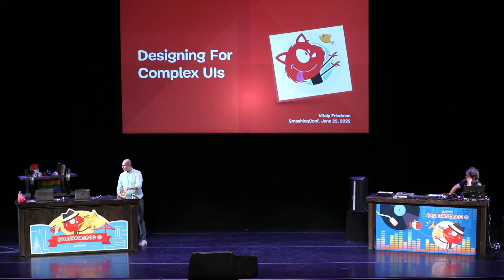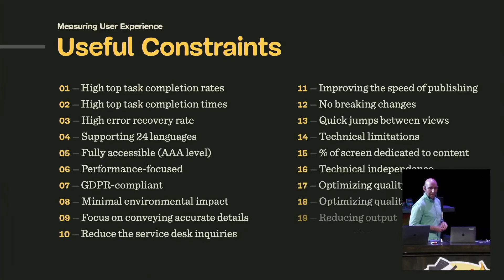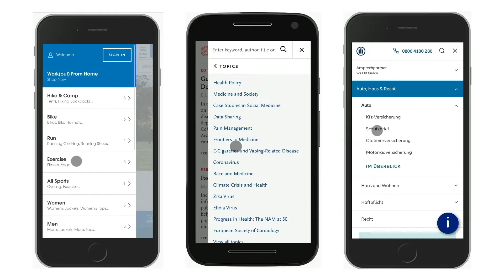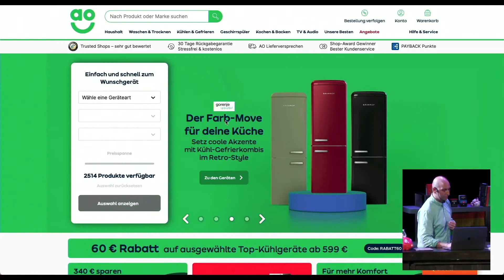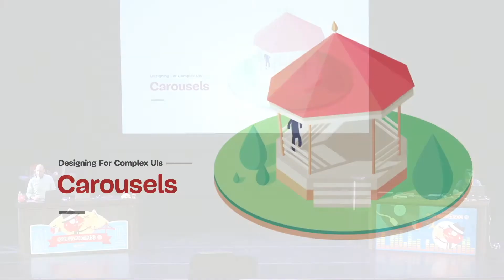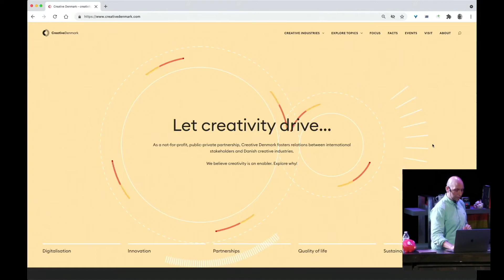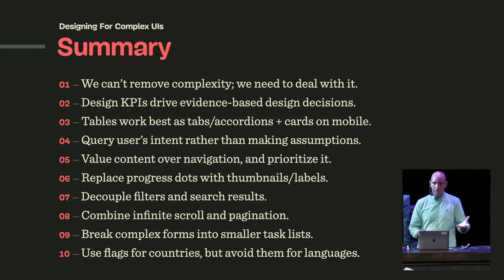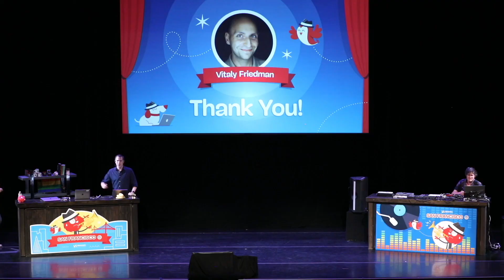Designing for Complex UIs with VITALY FRIEDMAN - SmashingConf San Francisco 2022